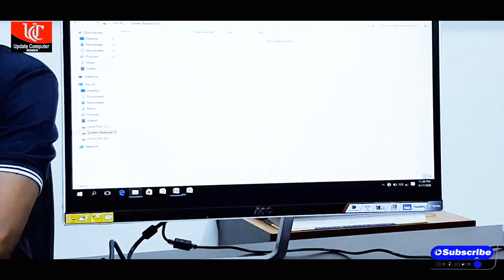22inc AOC Monitor | Full HD LED Brand Gaming Monitor | ২১.৫"গামিং মনিটর I2281FWH 21.5"IPS.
AOC I2281FWH 21.5" AH-IPS Full HD LED Monitor

 Manufacturing Warranty 3 Years

Resolution 1920x1080 PX
Viewing Angle 178/178 º
Contrast Ratio Static: 1000:1
Dynamic: 50M:1
Aspect Ratio 16:9
Color Support 16.7 Million
Refresh Rate 60Hz
Others Features ASYMMETRIC STAND
Connectivity
HDMI HDMI x 1
VGA Yes
Audio Jack Headphone out (3.5mm)
Audio/Video Features
Flicker Free Yes
Power
Type External
Power Consumption 22W
Physical Specification
Tilt -3/20 °